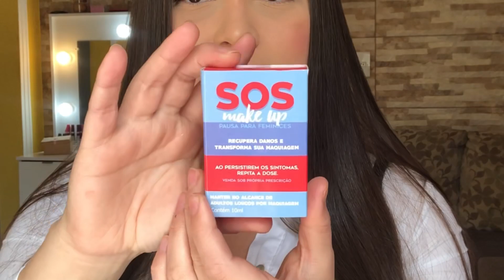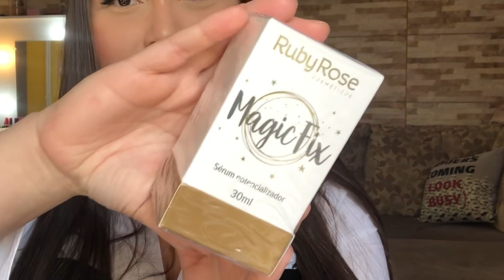COMPRINHAS NA SHOPEE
Mais um vídeo aqui no canal e hoje, trouxe para vocês algum dos itens que comprei na Shopee!

Edição: Alex Eleotério